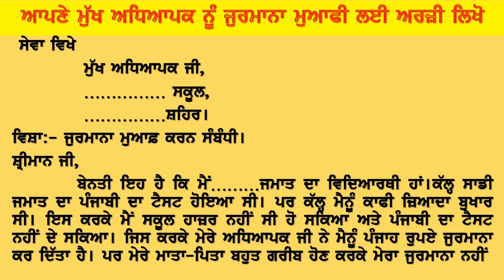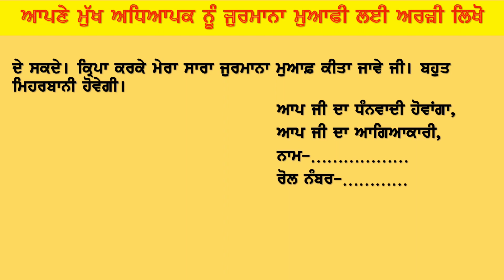Jurmana mafi arji in punjabi | Remission of fine application in punjabi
jurmana mafi lai arji